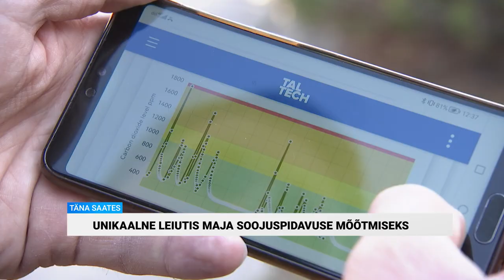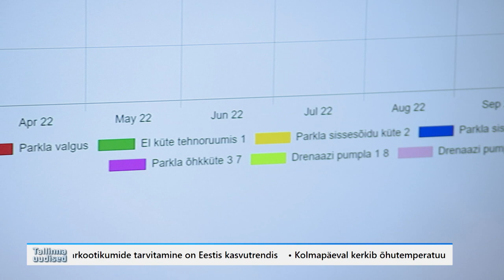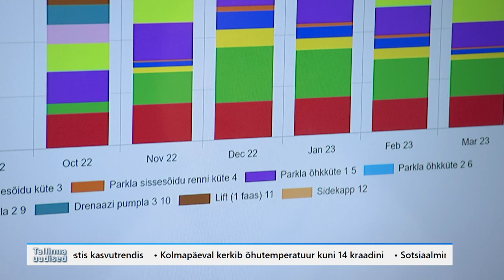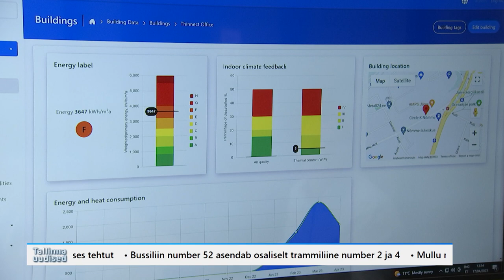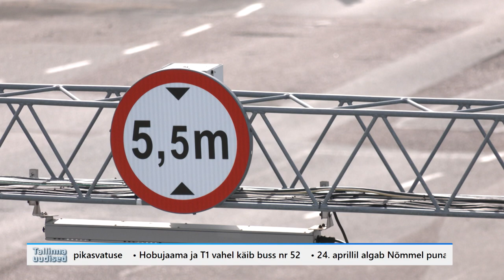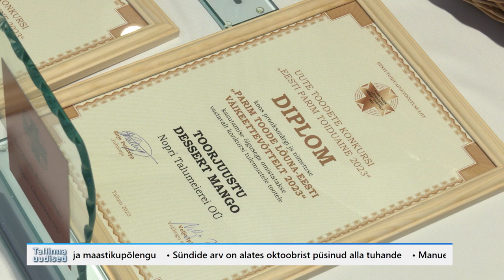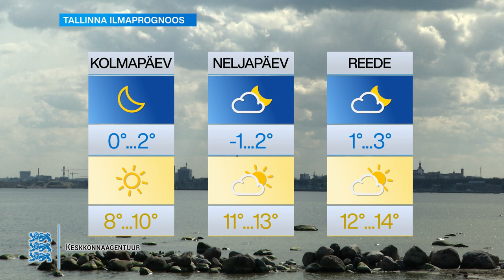18.04.2023 - Tallinna uudised